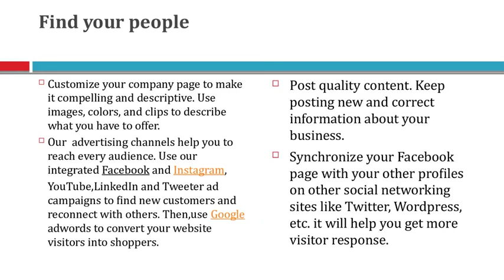Easyreliable Digital Marketing@easyreliable2889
We have providing Social Marketing services all over india

AzurCertification|Software Training|Oracle DatabaseTraining|ExadataTraining|Golden Gate Training |Azure Training|AWS Training